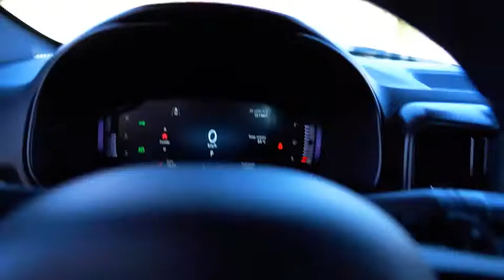La nueva Toro de Fiat: diseño, tecnología y eficiencia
Fiat lanza al mercado argentino su nueva Fiat Toro, que este año se posicionó como el segundo modelo más vendido de la marca. La actualización Toro aporta un renovado diseño exterior,  un nuevo interior, nueva versión con capota rígida en la caja de carga, nueva motorización T270 más moderna, eficiente y potente. También mas tecnología: un nuevo cargador inalámbrico para smartphones, y una nueva central multimedia de hasta 10,1" totalmente personalizable, tablero full digital de 7" y faros full LED.

Fiat lanza al mercado argentino su nueva Fiat Toro, un vehículo que desde su lanzamiento en 2016 instauró un nuevo concepto en el mundo de las pick-up, y con más de 44.000 unidades comercializadas ha logrado convertirse en un referente dentro de la categoría de las pick-ups livianas. El multipremiado modelo de la marca italiana pasó del 6.4% del total de ventas totales de la marca al momento de su lanzamiento a un 9.8% el día de hoy, y este año se posicionó como el segundo modelo más vendido de la marca, solo superado por la imbatible performance comercial de Cronos.